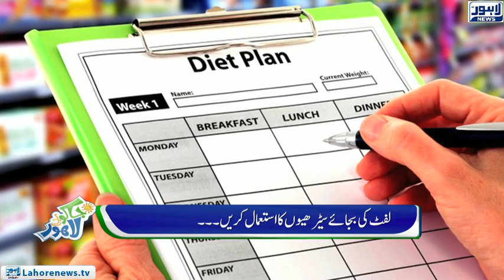Jaago Lahore - Episode 595 - 31 Dec 2018 - Part 01